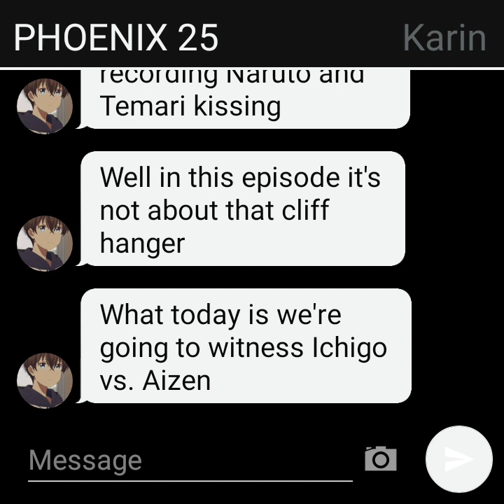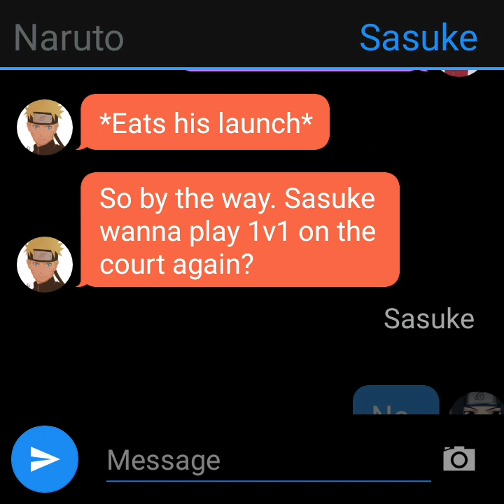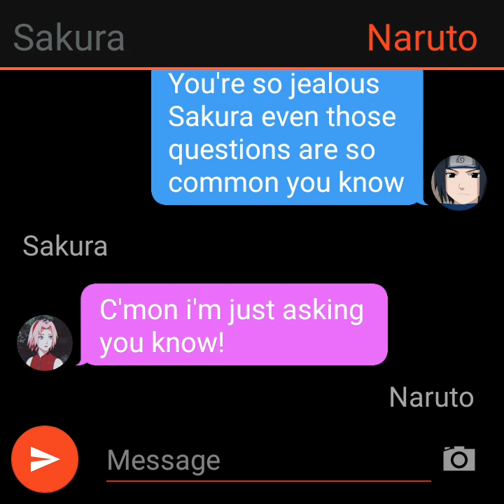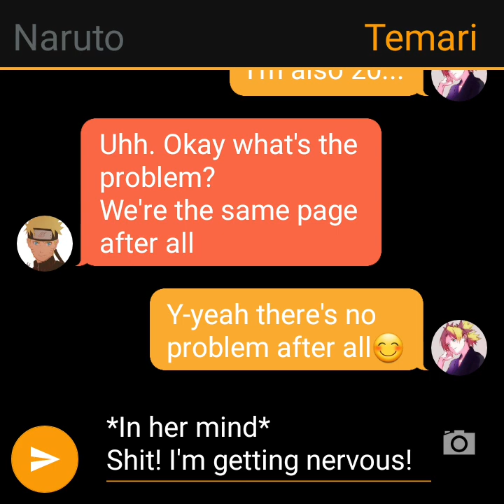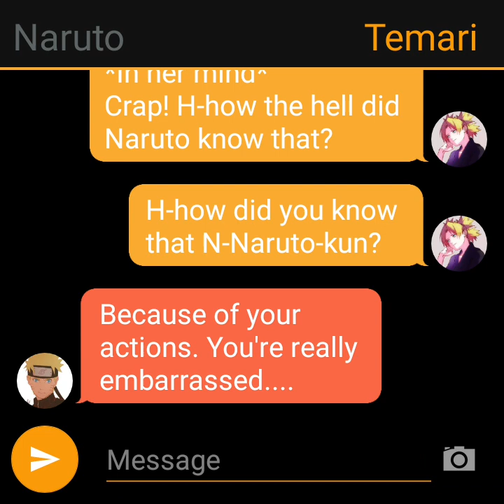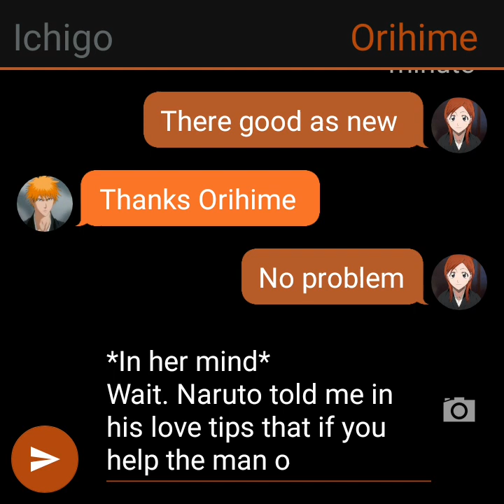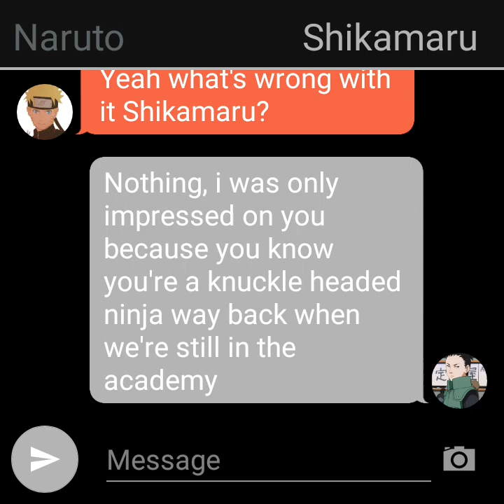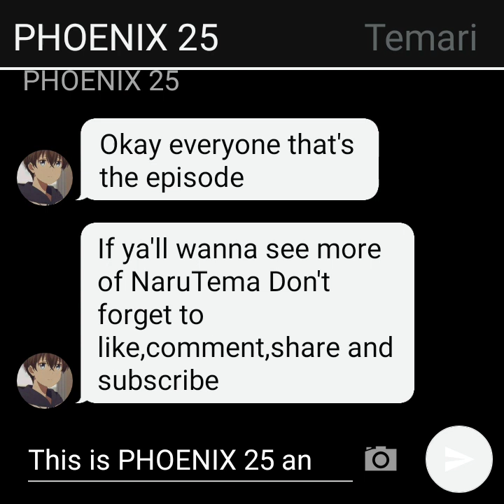NaruTema Love Story 8: Naruto almost got in his emotions and did this to Temari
My friend if the tumbnail got you, sorry that ain't happenin'!😌😌😌